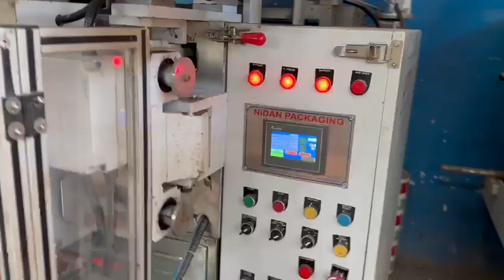6 track packaging machine for packing 10 gram sauce and ketchup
6 track ketchup packing machine for packing of 10 grams ketchup and sauce in pouch or sachet
producing 360 pouch per minute

Nidan Packaging
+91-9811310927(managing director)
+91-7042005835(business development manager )